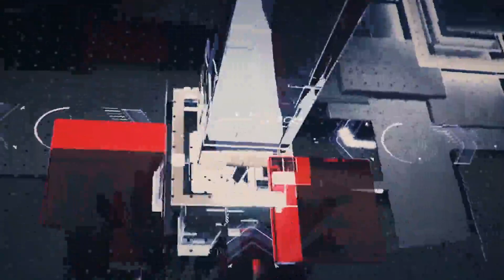Video Announcements 4/14/2021